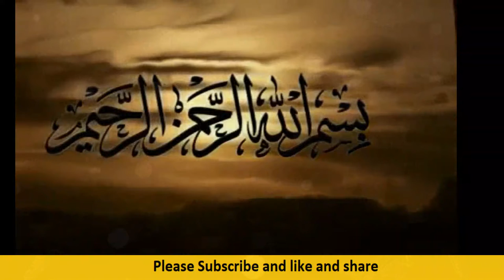Brave story of Hazrat Khalid Bin Waleed R.A | when he was entitled by Saif Ullah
The story of Khalid bin Waleed [RA]'s war of moota.It was in this battle that Hazrat Khalid bin Waleed got the title of Saifullah.